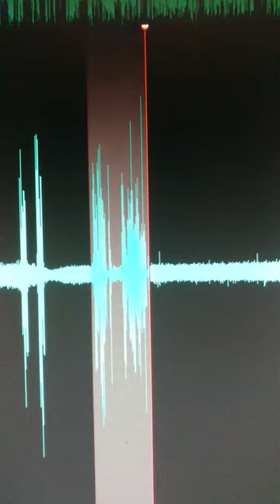In Bigfoot Research area in South Jersey during a video session Bigfoot Family tells me to go away!!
Nov. 16th. research time as I was videoing an area near the swamp land I heard things that my Audio recorder picked up on. What was said was not understanding in the first part. They Mimicked my voice and then told me to go away. Shortly afterwards I did go and also heard 2 growl like noises.

Thank You all, " Man Of Light "
All Video content is Copyright of " G J G "